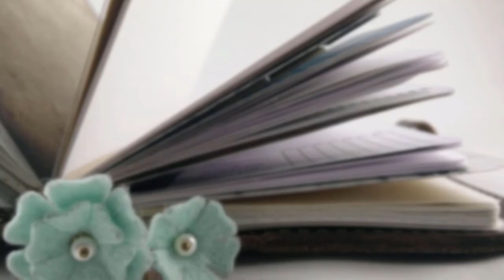A Few of My Favorite Youtube Channels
More Favorite Youtube Channels from diverse corners of the site.